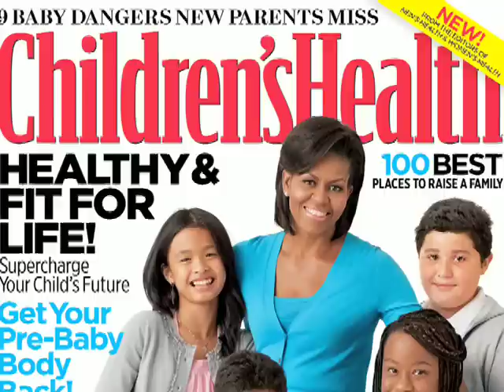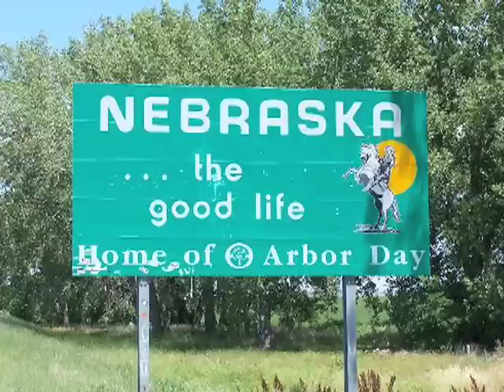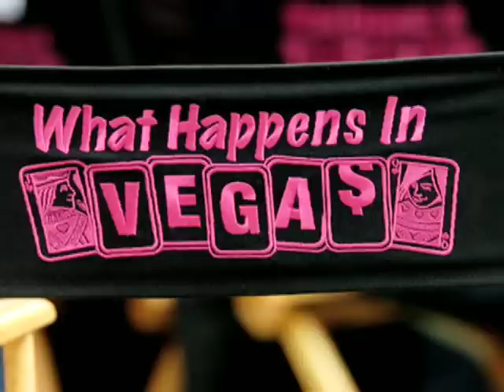Find Yourself A City To Live In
Czabecast- The 100 Best and Worst Places to Raise Children was released; guess who was #100...